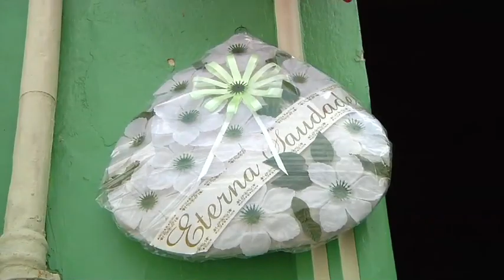Corpo da ialorixá Mãe Stella de Oxóssi é enterrado em Salvador